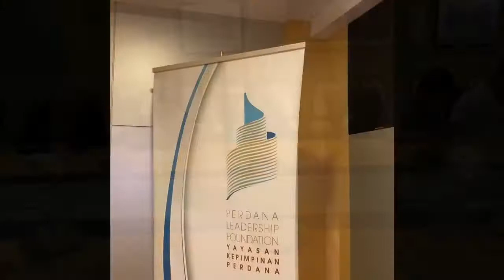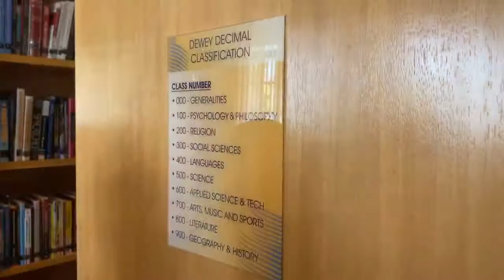Academic Visit to Perdana Leadership Foundation 2019